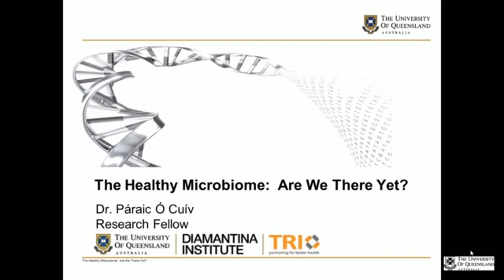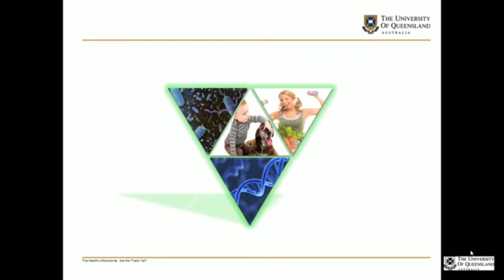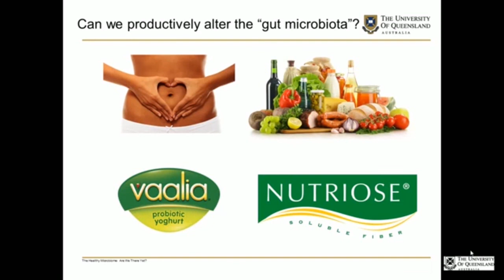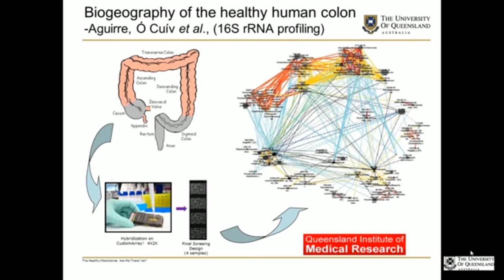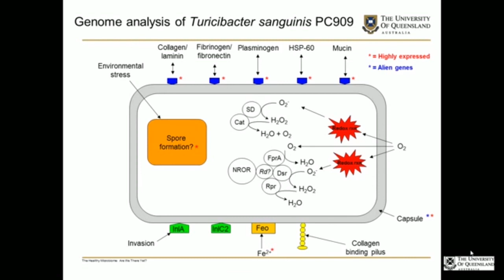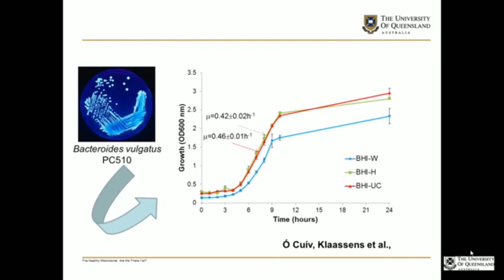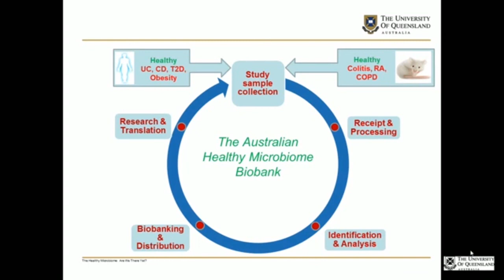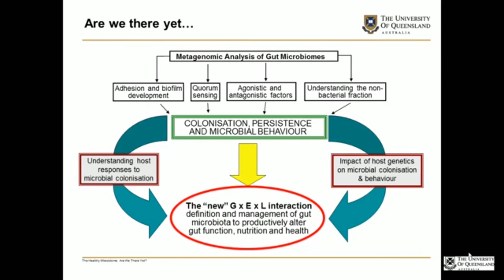The Healthy Microbiome Are We There Yet?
Presented by Dr Paraic O'Cuiv
Research Fellow
Faculty of Medicine and Biomedical Sciences
UQ Diamantina Institute

ABSTRACT
The incidences of chronic gut diseases in Australia, which includes inflammatory bowel diseases, colorectal cancer, and obesity, are amongst the highest internationally. Genomic analyses have revealed that many of these diseases are underpinned by specific host genetic susceptibilities however it is now widely accepted that these susceptibilities are necessary but not sufficient for disease to develop. Instead, there is an increasing appreciation that the microbial community resident in the gut (gut microbiota) plays a key role in initiating and sustaining these diseases, although the mechanisms by which the gut microbiota influences disease risk in genetically susceptible individuals remains largely unknown. It is estimated that the microbial metagenome may be as much as 150 times greater than that of the human genome however as up to 80% of microbes resident in the human gut remain uncultured their contribution to host health and well-being remains enigmatic. Here, I will describe how our collaborative efforts have helped identify the key structural changes to the microbial community that are coincident with the onset of disease and how these studies have informed our efforts to recover key microbial species underpinning host health and disease. Finally, I will describe our use of a combination of genomic, transcriptomic and mammalian cell culture based assays to characterise bacteria that modulate the host inflammatory response with a view to accelerating our dissection and understanding of the functional attributes of the gut microbiota to health and disease.